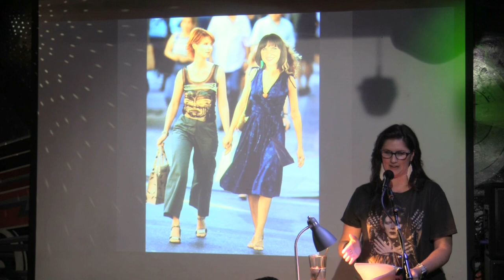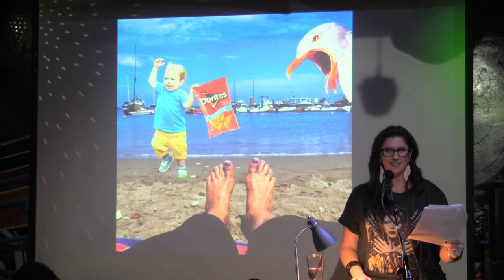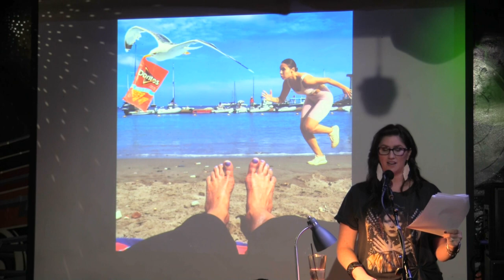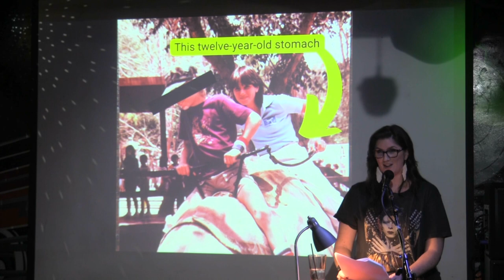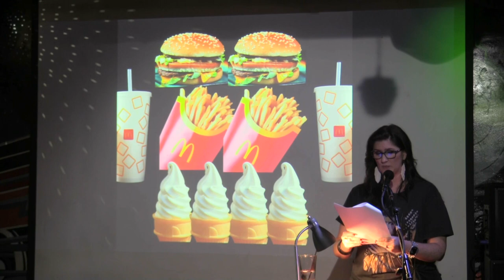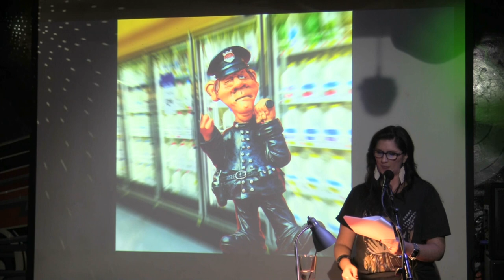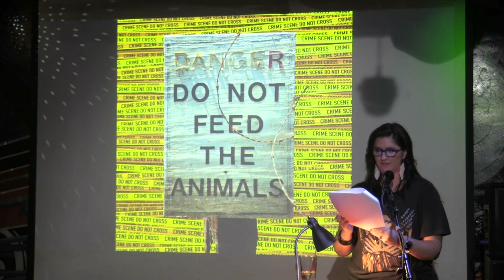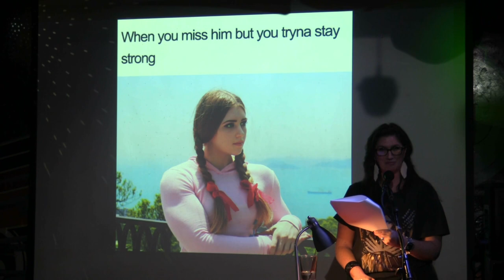Leslie Ferguson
Performances from the January 2023 VAMP Storytelling Showcase, "CRTL + Z".